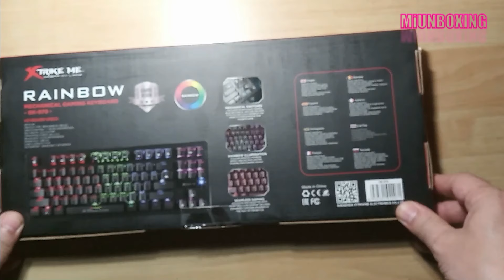Xtrike ME GK-979 el teclado mecánico mas económico del momento